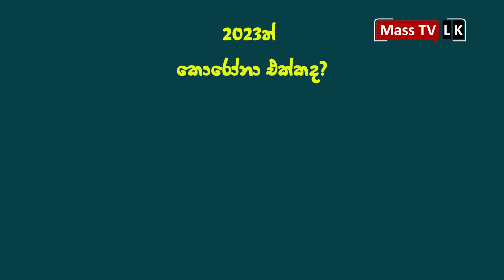Mass TV LK 2023ත් ‌කොරෝනා එක්කද?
සාරවත් සංවාදශීලී ZOOM සම්මන්ත්‍රණය

01. මූලික අදහස් දැක්වීම
මහාචාර්ය සුමනසිරි ලියනගේ
වෛද්‍ය ගිශාන්ත දසනායක
පරිසරවේදී කපිල මහේෂ් රාජපක්ෂ

02. සහභාගි වන අය ඉදිරිපත් කරන ප්‍රශ්න හා ගැටලු පිළිබඳ සාකච්ඡාව සහ අදහස් දැක්වීම

03. සමාප්තිය

වැඩිදුර ‌‌‌තොරතුරු සඳහා පහත Google Form එක මගින් ඔබේ නම, දුරකථන අංකය, ඊ‌ ‌මේල් ලිපිනය ලබා ‌දෙන්න.

Topic: Mass TV LK Zoom Disscusion
Time: Jun 22, 2021 04:00 PM Asia/Colombo Join Zoom Meeting

Passcode: 192884